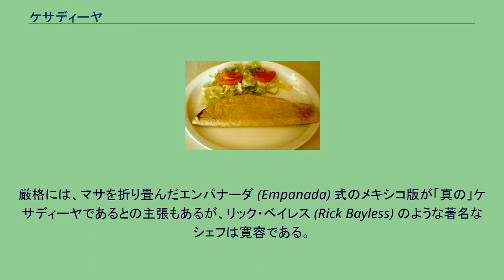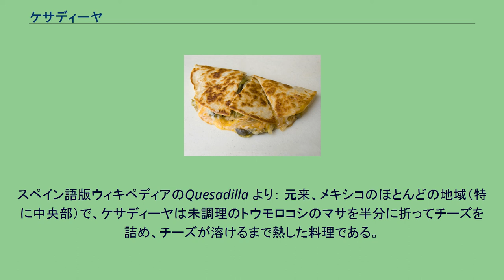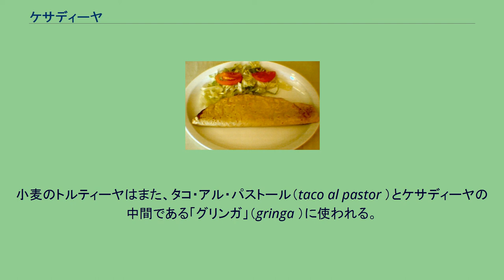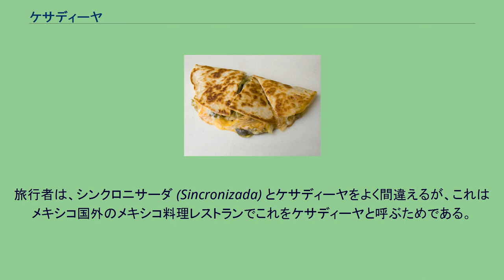ケサディーヤ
チーズを折り挟んだトルティーヤのケサディーヤ メディアを再生する 作り方 三角に切って重ねたケサディーヤ ケサディーヤまたはケサディージャ（スペイン語 Quesadilla ）とは、メキシコ料理のファストフードである。
ケサディーヤの材料はアメリカ合衆国とメキシコで大きく異なり、シェフ共通のレシピはない。
双方の共通点は、タコスやブリートが調理済み材料を詰めることに対し、ケサディーヤは材料を詰めた後に調理することである。
厳格には、マサを折り畳んだエンパナーダ (Empanada) 式のメキシコ版が「真の」ケサディーヤであるとの主張もあるが、リック・ベイレス (Rick Bayless) のような著名なシェフは寛容である。
コーン・トルティーヤを鉄板で焼き裏返して、ケソ・チワワやモントレージャックのような、すりおろし溶かしたチーズを振りかける。
チーズが溶けると、ワカモレを塗り折り畳んで供される。
好みにより、挽き肉等に様々なチーズを加え熱して加える。
小麦粉のトルティーヤをチーズで覆い、それを更に2枚目のトルティーヤで挟む。
この全体を油を引いた鉄板でグリルし、裏返して両面を焼きチーズを溶かす。
この種類は、三角に切って供される。
この種類の調理用に家庭用「ケサディーヤ・メーカー」が販売されるが、これは油を使用せず、両面を同時に焼く。
メキシコではこの料理を「シンクロニサーダ」（sincronizada ）と呼び、アメリカ合衆国のようにケサディーヤと呼ぶことはない。
スペイン語版ウィキペディアのQuesadilla より： 元来、メキシコのほとんどの地域（特に中央部）で、ケサディーヤは未調理のトウモロコシのマサを半分に折ってチーズを詰め、チーズが溶けるまで熱した料理である。
しかしながら、小麦粉のトルティーヤも、特にメキシコ北東部にあり、アメリカ合衆国のチーズ・タコスに似ている。
メキシコの都市、イダルゴ州パチューカでは、生地をトウモロコシのマサの替わりに「パステ」 (Paste) を使う。
小麦のトルティーヤはまた、タコ・アル・パストール（taco al pastor ）とケサディーヤの中間である「グリンガ」（gringa ）に使われる。
エルサルバドルには特有のケサディーヤがある。
メキシコのそれと異なりエルサルバドルのケサディーヤは、コーヒーと一緒に食べる密なパンのデザートである。
材料は小麦粉（またはパンケーキ・ミックス）、牛乳、鶏卵、バター、サワークリーム、砂糖、およびパルメザンチーズである。
材料をよく混ぜ、オーブンにかけた浅い鍋で約30分間焼く。
この種類のケサディーヤは、グアテマラおよびチアパス州やオアハカ州のようなメキシコ南部の州で一般的である。
ウイトラコチェ (huitlacoche) のケサディーヤ ケサディーヤにチーズ以外を詰めることもある。
カボチャ、ソーセージ、鶏肉、ハム、フリホレス、ジャガイモ、キノコ、スクランブルエッグ、ハンバーガー、小エビ等がある。
香辛料としてサルサを加えるものもある。
旅行者は、シンクロニサーダ (Sincronizada) とケサディーヤをよく間違えるが、これはメキシコ国外のメキシコ料理レストランでこれをケサディーヤと呼ぶためである。
シンクロニサーダは小麦粉のトルティーヤをチーズで覆い、それを更に2枚目のトルティーヤで挟む。
他の材料には、普通ローストビーフ、ハム、またはチョリソが使われ、通常のケサディーヤと同様である。